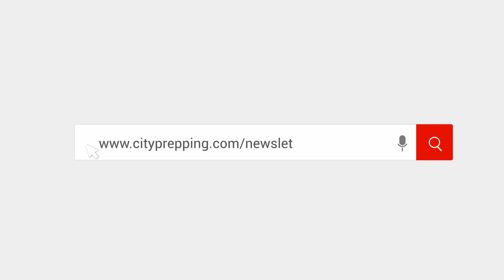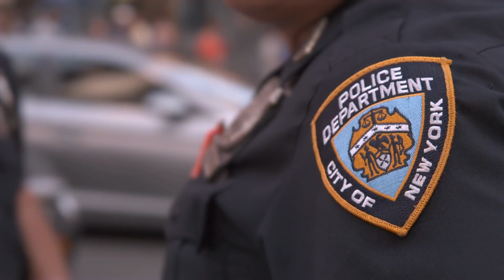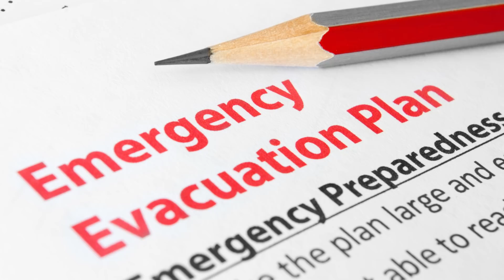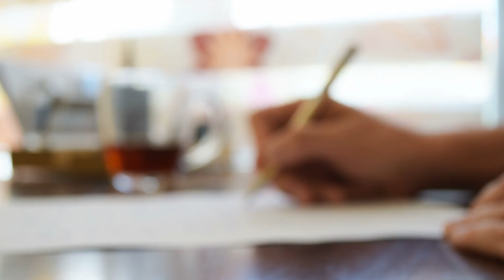Why The Government Can Not Save You After A Disaster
We're now living in a time when multiple disasters can occur and we're seeing this happen around us.  If no one is coming to help, what will you do?